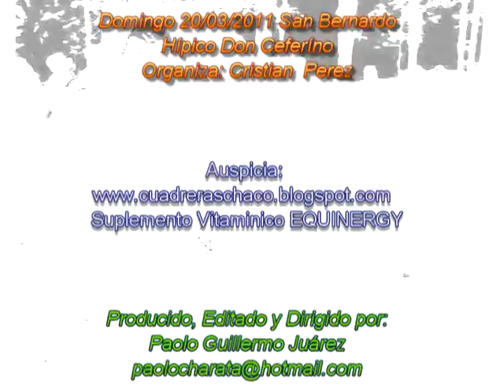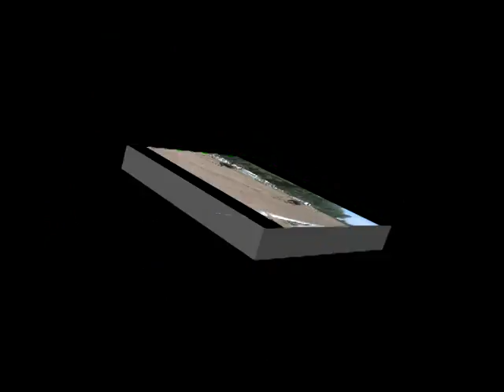COMPILADO 20-03-2011 SAN BERNARDO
COMPILADO con las 13 carreras del 20/03/2011 en San Bernardo Chaco Argentina.